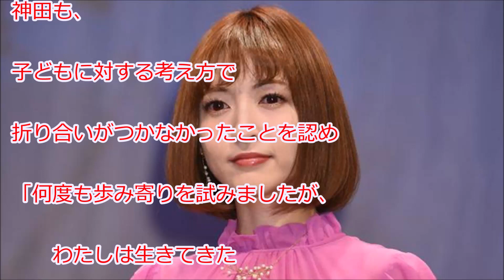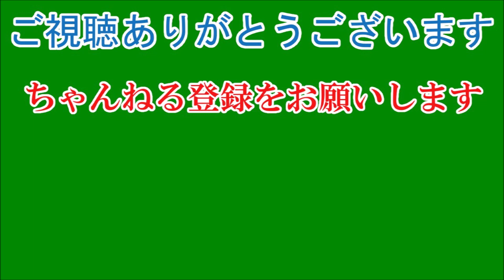神田沙也加「子づくり」折り合わず村田充と離婚 わずか２年あまり「彼を幸せにできない」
女優の神田沙也加（３３）と夫で俳優の村田充（４２）が４日、それぞれの公式ブログで、今年夏に離婚したことを公表した。離婚理由について、双方とも子どもについての考え方の相違としたが、５日発売の一部週刊誌が神田とタレントとの熱愛を報じている。